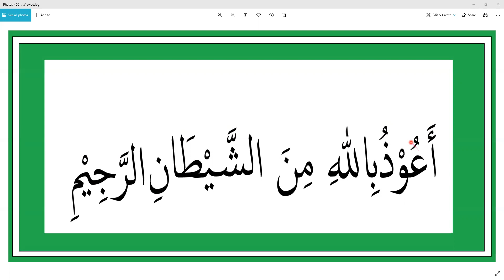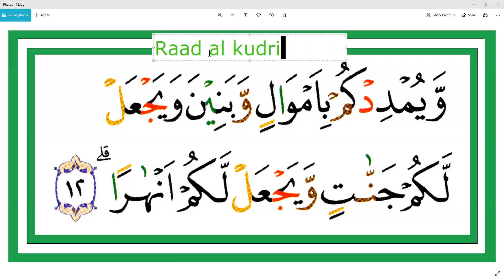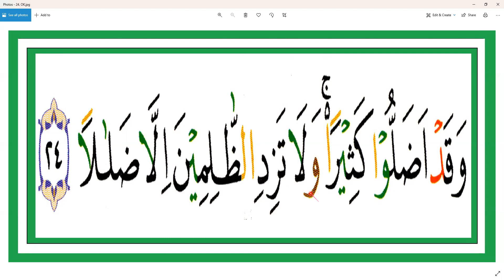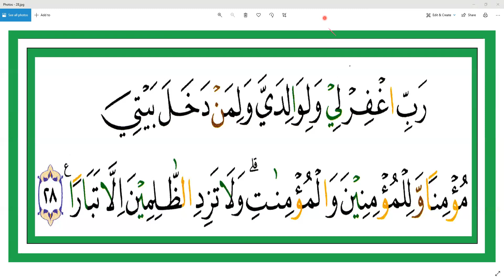SURAT NUH - IBU NENI - TAIWAN - ARIRKM